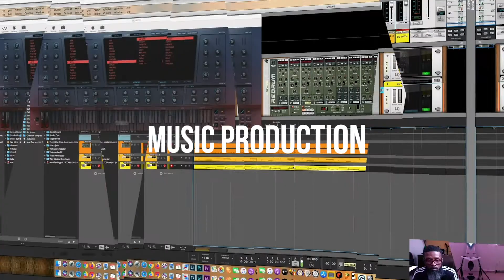A tribute to the loss of my younger brother Marcus M$Beats Newton feat. Ahdel The Messenger 🙏🏾 😢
What's up fam? It's been quite rough mentally for me these past few weeks since losing my little brother. Just wanted to reach back out to you guys and check in. I'm still around just haven't been my usual self lately. Put a prayer up for your boy if you will. Until the next video. ✌🏿

1997 Classic Hip Hop Tape Produced and written by: Bigg Vic